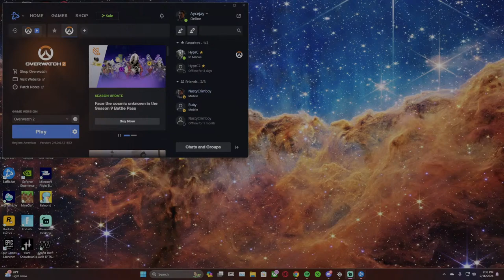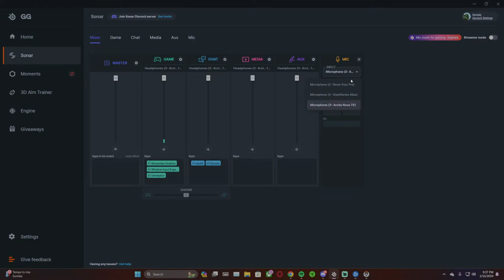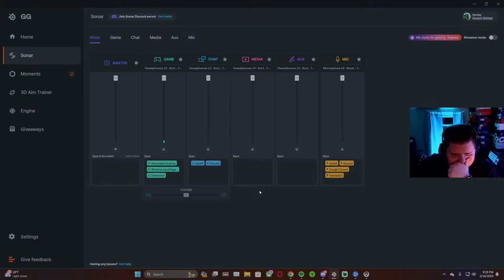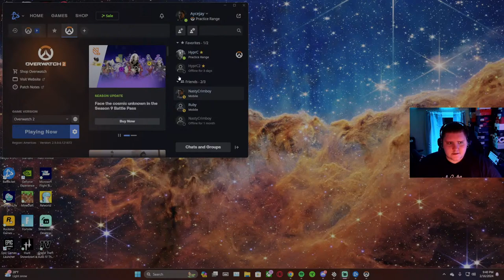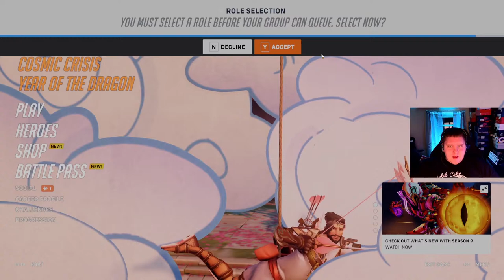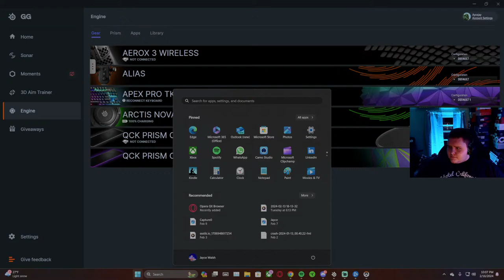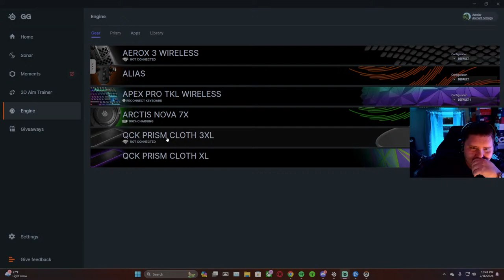!DROPS BOTTOM 500 MOIRA!